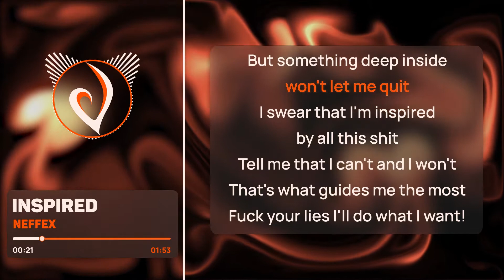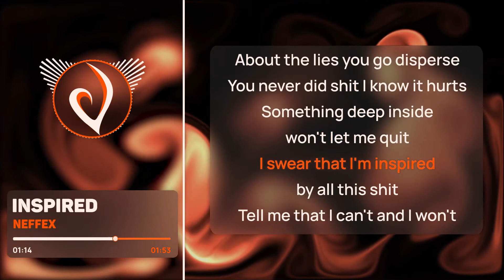INSPIRED - NEFFEX (Lyrics)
𝄞 INSPIRED by NEFFEX

✑ IMPORTANT
⤷ If any producer or label has an issue with this song, please get in contact with me and i will delete it immediately

♪ Lyrics
I don't really know what comes next
I'm just doing my best even though
I'm so stressed out
Everything just feels like a test
That I fail so depressed
When I can't seem to get out
But something deep inside
won't let me quit
I swear that I'm inspired
by all this shit